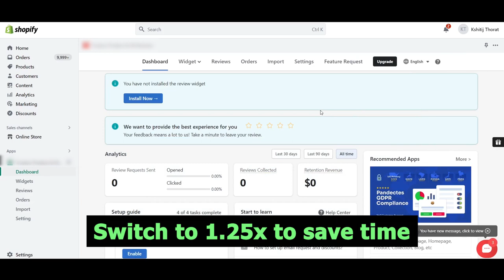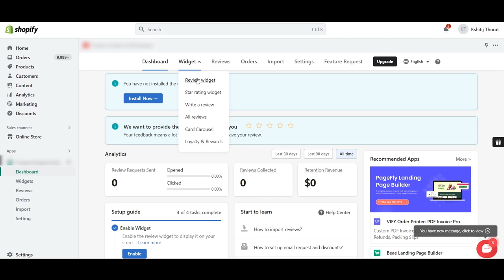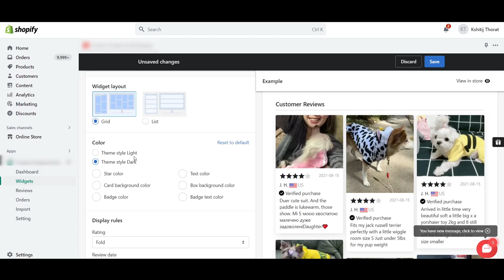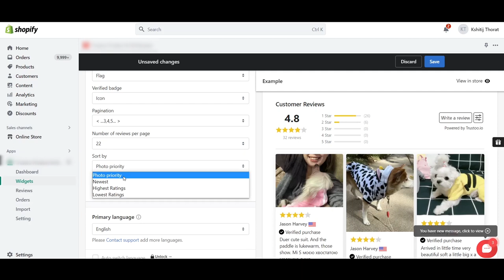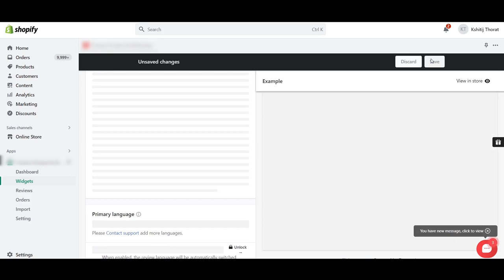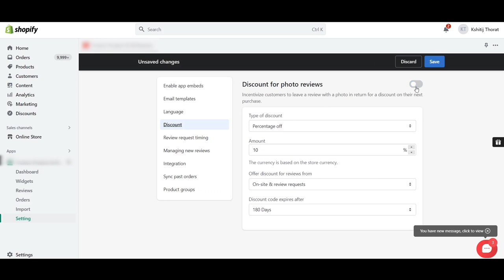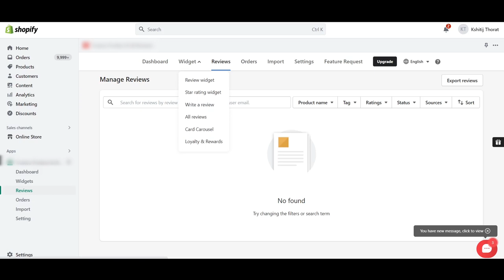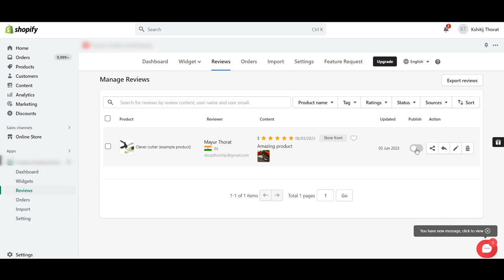😲Why Pay Monthly Fee When You Have FREE Reviews Application For Shopify Stores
🔥 If you are facing Facebook bans again and again and again then My FB Ban solution course is the perfect solution for you in which you will learn how to setup multiple ad accounts in one device

In this video, I am thrilled to introduce you to an incredible tool for Shopify store owners - the FREE Reviews Application.

Are you looking to boost your online store's credibility and increase customer trust? Look no further! With this Reviews Application, you can easily collect and display authentic customer reviews on your Shopify store.

In this video, I will walk you through the step-by-step process of installing and setting up the application. We'll show you how to manage review submissions, and even showcase the reviews in an attractive format on your product pages.

Not only does our Reviews Application help you build trust with potential customers, but it also provides valuable feedback for you to improve your products and services.

Join us as we explore the features, benefits, and functionality of this fantastic application. Whether you're a new Shopify store owner or an experienced entrepreneur, this video is a must-watch for anyone looking to enhance their online reputation.

Don't miss out on this amazing opportunity to get the FREE Reviews Application for your Shopify store. Watch the video now and take your e-commerce business to new heights!

😲Why To Pay Monthly Fee When You Have FREE Reviews Application For Shopify Stores

The content author/creator (Kshitij Thorat) provides you is strictly for educational and informational purposes and is not intended to be advice or recommendation of any kind whatsoever. Anyone who wishes to apply concepts and ideas contained in this video takes full responsibility for their actions. Viewers should always do their own due diligence on any information perceived from this video, to form their own opinions and best judgements. The author/creator Kshitij Throat accepts no liability for any kind of content on this video, or responsibility for any direct, indirect, implied, punitive, special, incidental or other consequential damages arising directly or indirectly on account of any actions taken based on the information provided in this video as is and without warranties.

Running a Dropshipping business / ecommerce business or running Facebook (Meta) Ads involves financial risks, and success is not guaranteed. Please do your due diligence and research before making any financial decisions. Your success and any potential risks are your responsibility. The author/creator Kshitij Thorat is not responsible for any losses or profits you may make.

Any mention of earnings, profit, or success stories shared in this video is not to be taken as a promise or guarantee of future earnings. Success in Dropshipping / ecommerce depends on various factors, including your efforts, market conditions, and external factors beyond our control. The strategies and techniques discussed may not be suitable for everyone, and individual results may vary.

The author/creator Kshitij Thorat may promote products, apps, product supplier, or platforms, but the author/creator Kshitij Thorat is not accountable for their actions. The author/creator Kshitij Thorat is not responsible for any losses or profits you may make. Please conduct your own research and due diligence before making any decisions. Your success and any potential risks are your responsibility. Thank You!